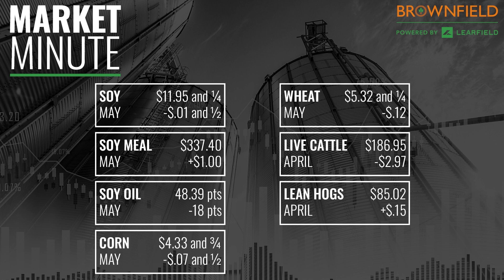Cattle were lower Thursday | Market Minute for 3/14/24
Brownfield Commodity Market Reporter John Perkins has your look at the losses in corn, wheat, and cattle, and the mixed closes in soybeans and hogs.

The latest commodity and livestock futures:
➡︎ May corn $4.33 and ¾ down $.07 and ½
➡︎ May soybeans $11.95 and ¼ down $.01 and ½
➡︎ May soybean meal $337.40 up $1.00
➡︎ May soybean oil 48.39 down 18 points
➡︎ May Chicago wheat $5.32 and ¼ down $.12
➡︎ April live cattle $186.95 down $2.97
➡︎ April lean hogs $85.02 up $.15

Brownfield Ag News creates and delivers original content across multiple media platforms. Brownfield is the largest and one of the oldest agricultural news networks in the country carrying agricultural news, markets, weather, commentary and feature content.